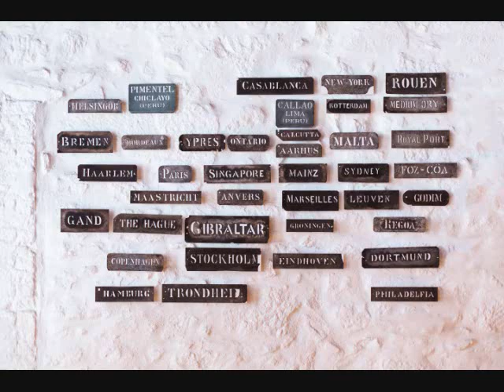Here Are Some More Reasons Why You Should Start Investing In Domain Names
Need more reasons to invest in domain names, I hope that this video helps you to get started.

Below are just a few Domain names that you can buy and resell for a profit.